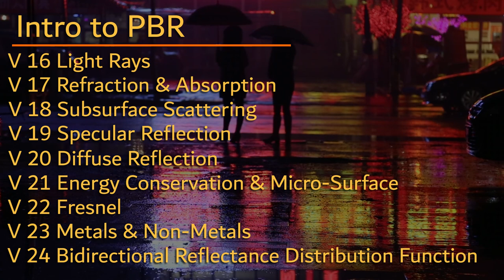What is PBR?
In this episode, we dive in to the world of "PBR" and how we draw influence from our real world.